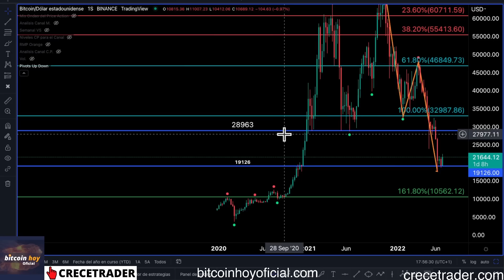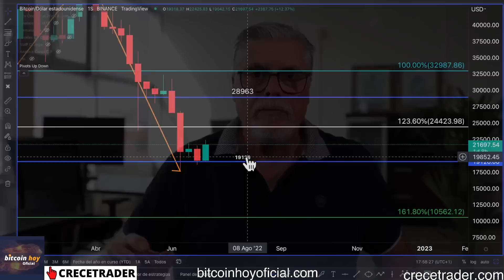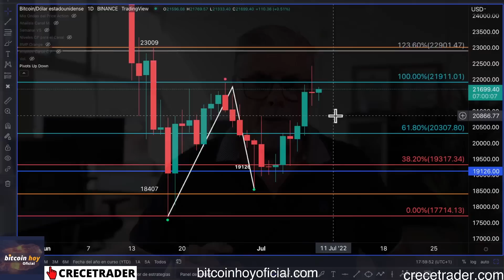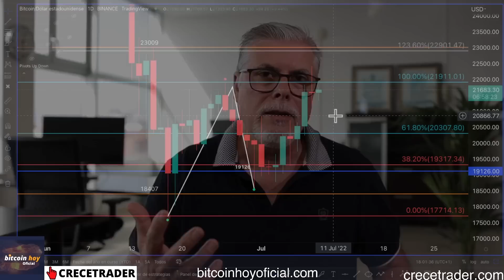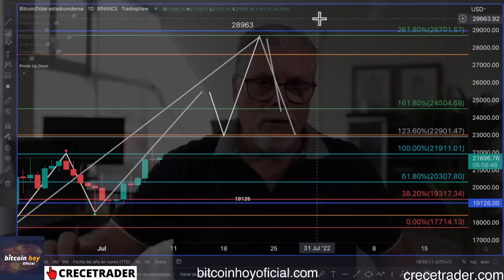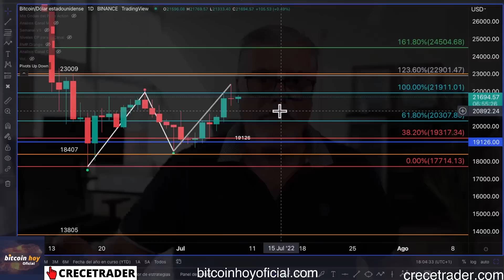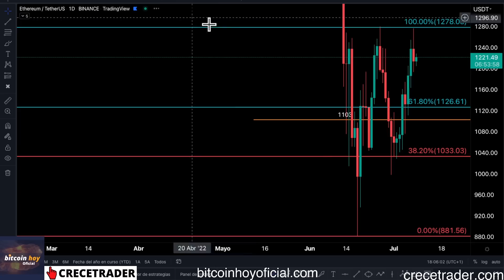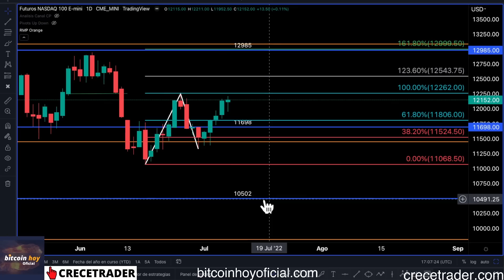¿LLEGÓ LA HORA DE COMPRAR?| 📢 CANAL BITCOIN HOY